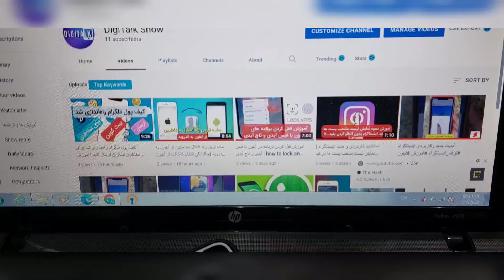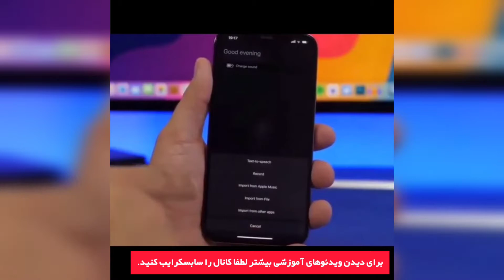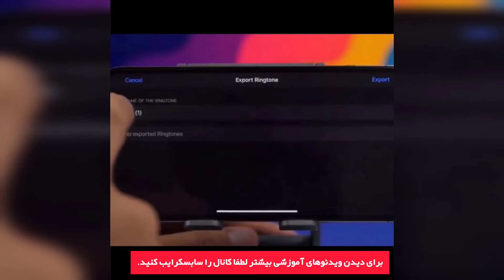❌️ای کاش میتونستم این آهنگو همیشه گوش بدم🔥 | انتخاب آهنگ مورد علاقت به عنوان زنگ آیفونت🤩💥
شاید با خودتان فکر کنید که تنها زنگ خورهای آیفون شما می تواند همین رینگتون های پیش فرض اپل
 باشد، جالب است بدانید که شما می توانید با استفاده از آموزش این ویدیو، از هر آهنگی که روی گوشی خود دارید، رینگتون دلخواه برای آیفون و آیپدتان بسازید تا هنگام زنگ خوردن گوشی، تنها یک آهنگ
را نشنوید.
بهترین زنگهای آیفون آیفون رینگتون زنگ _آیفون انتخاب_آهنگ_برای _زنگ _آیفون#

  ساده ترین راه ساخت رینگتون برای آیفون که باهاش میتونید هر آهنگی که دوست داریو بزاری رو زنگ آیفونت

هر چند که بسیاری از ما تمامی آهنگ های زنگ خور اپل را دوست داریم و از شنیدن صدای تکراری آن خسته نمی شویم، اما هستند کسانی که دوست دارند زنگ خور آیفونشان را از همین 50 زنگ خود پیش فرض اپل انتخاب نکنند. خوب تکلیف این دسته از آیفون دارها چیست؟ شاید دوست داشته باشیم آهنگی که خودمان ساخته ایم را به عنوان رینگتون آیفونمان قرار دهیم. همانطور که می دانید اپل به کاربرانش اجازه نمی دهد که به آسانی یکی از آهنگ های لایبرری خود را به عنوان زنگ خور قرار دهند؛ اما هنوز هم می توان با استفاده از ترفندهایی زیرکانه آهنگی را به جز زنگ خورهای پیش فرض اپل روی آیفون و آیپد خود اجرا کرد.

ممنون که این ویدیو را تماشا کردید اگر محتوای کانال مورد پسند شماست ممنون میشم با دوستانتون به
اشتراک بزارید و با لایک و کامنتاتون از من حمایت کنید که باعث دلگرمی و افزایش کیفیت ویدیوها ست .

😍✔️ممنون که مثل همیشه حمایت می کنید تا ویدیوهای ما بهتر دیده بشه😍ارادتمند..

هرگونه نظر وانتقاد و پیشنهاد را با جون و دل پذیرا هستم در کامنتها به من کمک کنید تا کیفیت کانالو افزایش بدیم
قربون تک تکتون